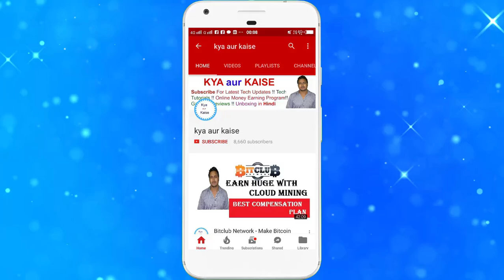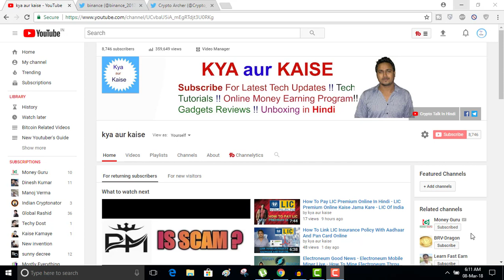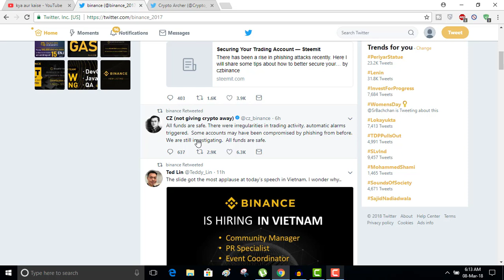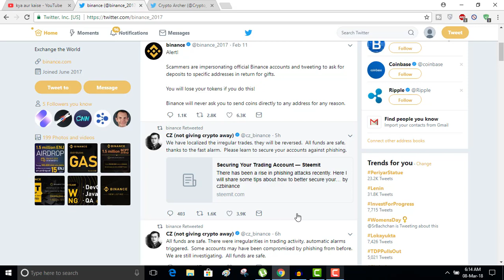Binance Hack - Altcoins Stolen - VIA Price Gain - Detail In Hindi Watch And Share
Hello Friends,

In this video I have share latest bad news that came from binance exchange that is binance exchange hacked. Binance Accounts hacked by API / trading bots and altcoins stolen.

👉Those who have missed electroneum ICO and want to buy electroneum coin they can buy from exchange